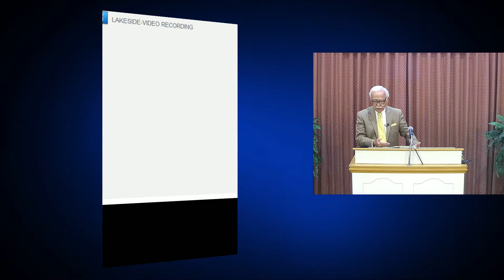God Is Getting a Bad Reputation - JR Bronger